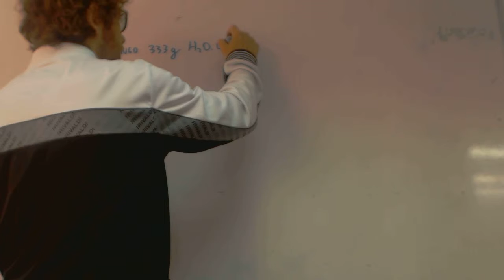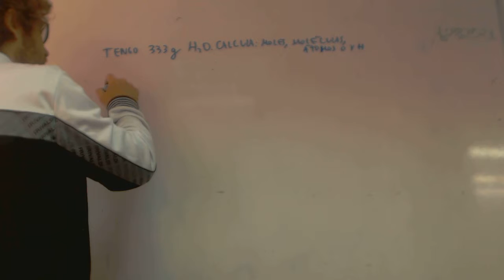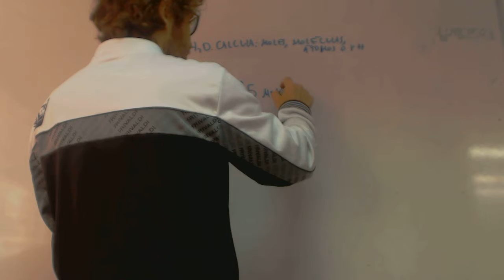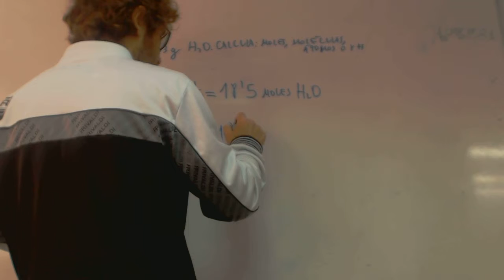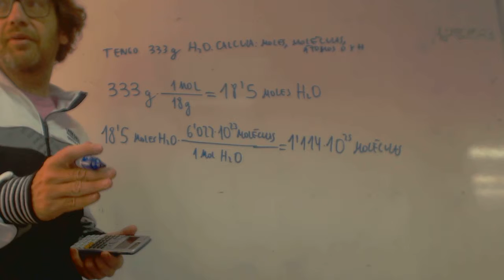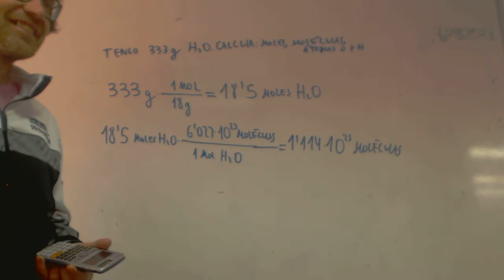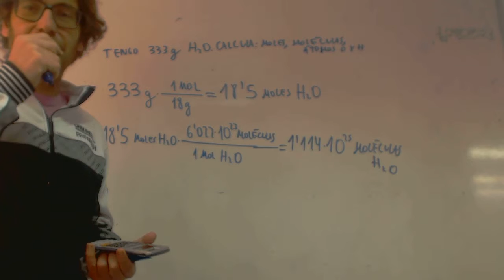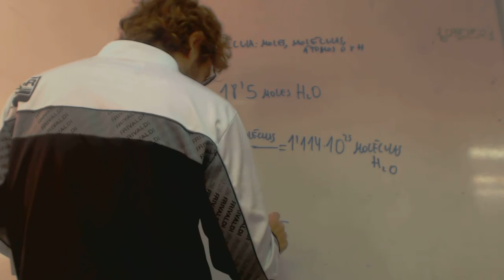Moles moleculas y atomos franjamanela Quimica 1 Bachillerato Academia Usero Estepona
Moles moleculas y atomos franjamanela Quimica 1 Bachillerato